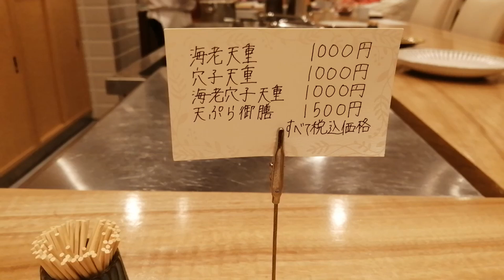天ぷら 和(大阪/北新地)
面倒な会員登録・ログイン不要でグルメ写真をすぐに投稿
『ランチポスト』にレポート記事を書きました！
飲食店の宣伝にも利用OK！

会員登録・ログイン不要で誰でもグルメ写真がすぐに投稿できる！

会員登録・ログイン不要で誰でもラーメン写真がすぐに投稿できる！